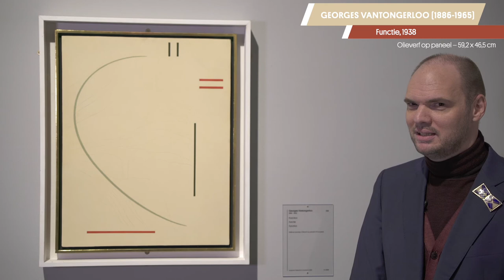Be Modern | Broodje Brussel met Deeviet Caelen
Broodje Brussel gaat digitaal. Corona, weet je wel.
Volg de rondleiding van Deeviet Caelen in de tentoonstelling "Be Modern". Hij gaat dieper in op zeven schilderijen die het modernisme vertaalden in een zoektocht naar abstractie. Kijk met hem mee naar enkele hoogtepunten uit het interbellum zoals Klee, Vantongerloo of Servranckx...

[Heb je graag ondertitels? Zet ze aan via het tandwieltje in de rechteronderhoek]

BE MODERN
Met de tijdelijke tentoonstelling "Be Modern" zetten de KMSKB de collectie moderne en hedendaagse kunst uit binnen- en buitenland in de kijker. Een selectie van een 150-tal schilderijen, sculpturen, werken op papier, installaties en moving images schetsen het wervelend avontuur van de moderne beeldende kunst.

00:00 Wat is Modernisme?
01:24 Jules Schmalzigaug
03:03 Prosper De Troyer
05:08 Paul Klee
07:00 Gustave De Smet
08:48 Jozef Peeters
10:54 Victor Servranckx
12:17 Georges Vantongerloo
14:07 Het doel van de Modernisten